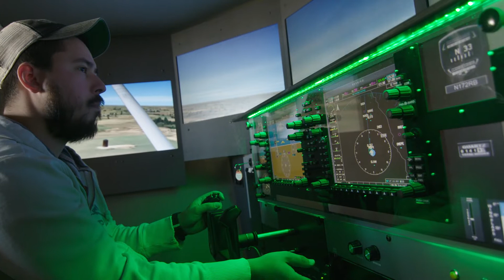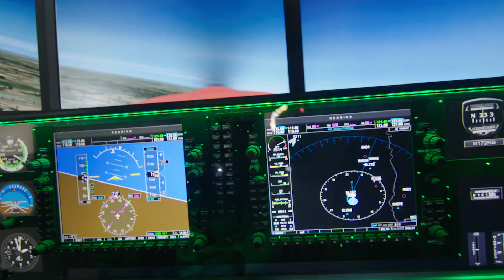LRSC Simulator Technology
Lake Region State College Simulator Technology program is a one-of-a-kind program in the U.S. It is an innovative program that offers tons of hands-on experience.